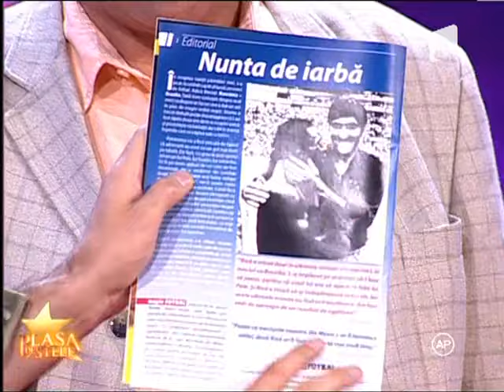rica raducanu ia plasa